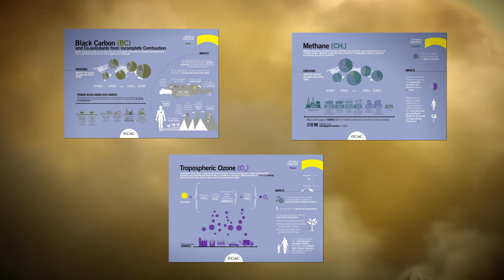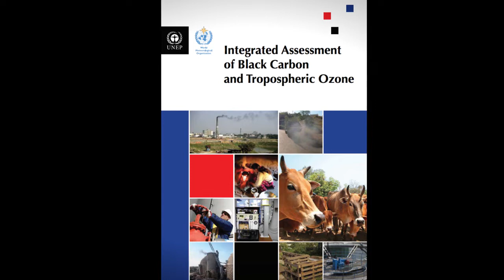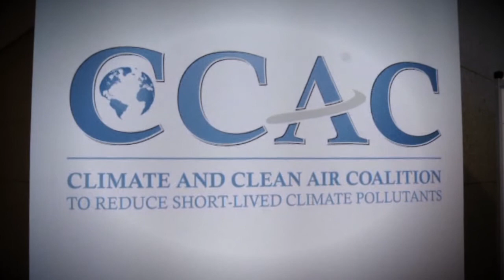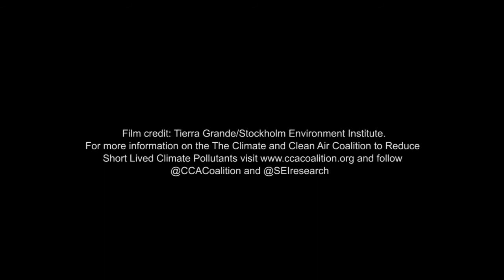Climate and Clean Air Coalition (CCAC)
SEI plays a key role in the effort to reduce short-lived climate pollutants (SLCPs).

Short-lived climate pollutants are a major threat to human health and have gained significant attention in recent years. Black carbon, methane and tropospheric ozone are the main SLCPs. They are the most significant drivers of climate change after carbon dioxide.

Recognizing the risk, Stockholm Environment Institute has long been involved with international action to address SLCPs. This includes, for example, coordinating research for a global assessment of black carbon and tropospheric ozone in 2011.

Responding to the evidence governments and partners established a Climate and Clean Air Coalition to Reduce Short-Lived Climate Pollutants in 2012.

SEI is a key partner in the coalition and supports initiatives to mitigate near-term climate change and improve human health, food security and the resilience of ecosystems.

Follow the SEI Youtube channel for more videos that aim to bridge science and policy.